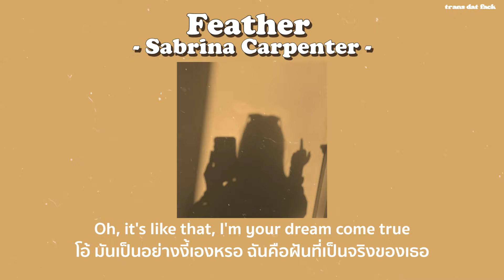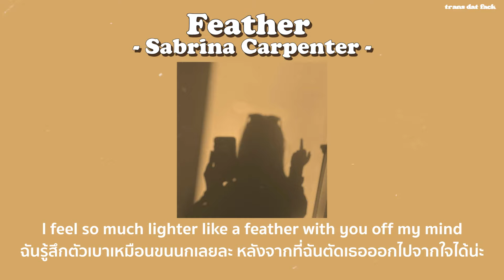[THAISUB] Feather - Sabrina Carpenter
- Feather Sabrina Carpenter lyrics
- Feather Sabrina Carpenter แปลไทย
SONG : Feather